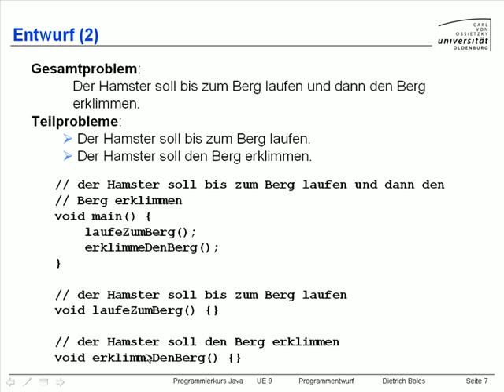UE9-Programmentwurf [-7- Entwurf (2)]